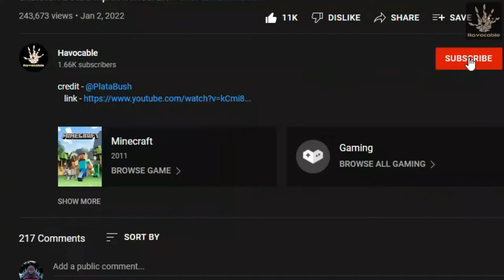Best Low end pc games / 4 GB Ram / without any graphics card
All games system requirements

                     NO. 10
OS: Windows XP SP3.
Software: Steam Client.
Processor: Intel Core 2 Duo @ 2GHz / AMD Athlon 64 X2 Equivalent.
Memory: 2 GB RAM.
Hard Drive: 6 GB free.
Video Memory: 256 MB.
Video Card: NVIDIA GeForce 8600 / ATI Radeon HD 2600XT.
Sound Card: DirectX Compatible.

                      NO. 9
OS: Windows 7x64, Windows 8x64, Windows 10x64 (64-bit OS Required)
Processor: Intel Core i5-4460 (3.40 GHz) or better; Quad-core or better.
Memory: 4 GB RAM.
Graphics: NVIDIA GeForce GTX 650 (2GB) or better (DirectX 11 card Required)
DirectX: Version 11.

                      NO. 8
Operating System: Windows 7/8/8.1
CPU: Intel Core 2 Quad CPU Q6600 @ 2.40GHz (4 CPUs) / AMD Phenom 9850 Quad-Core Processor (4 CPUs) @ 2.5GHz – actually works on dual-core CPUs as well
Video Card: NVIDIA 9800 GT 1GB / AMD HD 4870 1GB (DX 10, 10.1, 11)
RAM: 6GB
Setup Size: 38.8GB
Hard Disk Space: 40GB

                  NO. 7
OS: Windows 7 64-Bit Service Pack 1.
Processor: Intel Dual Core 2.4 GHZ - i7 3930K 6 Core x 3.06 GHZ / AMD Dual Core 2.6 GHZ - FX-8150 8 Core x 3.6 GHZ.
Memory: 2GB - 16GB RAM.
Hard Drive: 35GB of free HDD Space.

                 NO. 6
CPU: Intel Pentium D 3GHz or AMD Athlon 64 X2 4200.
CPU SPEED: Info.
RAM: 2 GB.
OS: Windows Vista.
VIDEO CARD: DX 10.0 with 256 MB VRAM (NVIDIA GeForce 8800 or ATI Radeon HD 3870)
PIXEL SHADER: 4.0.
VERTEX SHADER: 4.0.
SOUND CARD: Yes.

                        NO.5
Operating System: Wndows Vista, Windows 7, Windows 8 and 8.1
CPU: Dual core CPU
RAM: 2 GB
Hard Disk: 10 GB

                      NO. 4
OS: Windows 7 SP1 or Windows 8/8.1 (64bit versions only)
Processor: Intel Core2Quad Q6600 @ 2.4 GHz or AMD Athlon II X4 620 @ 2.6 GHzH.
Graphics: nVidia GeForce GTS450 or AMD Radeon HD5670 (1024MB VRAM) or Intel HD4600.
DirectX: Version 11.

                   NO. 3
OS: Windows 7 or Windows 8.
Processor: 2.4 GHz Intel Core 2 Duo / 2.7 GHz AMD Athlon 64X2.
Memory: 3 GB RAM.
Graphics: 1 GB Video RAM or better / NVidia GTS 450 or AMD Radeon HD5770.
DirectX: Version 11.
Network: Broadband Internet connection.
Storage: 17 GB available space.

                        NO. 2
OS: Windows 7 (with SP1) or Windows 8.
Processor: Intel Core 2 Duo E6700 @ 2.6 GHz or better, AMD Athlon 64 X2 6000+ @ 3.0Ghz or better.
Video: 512 MB DirectX 9.0c compliant card with Shader Model 3.0 or higher / NVidia 8800 or better, AMD HD 2900 or better.

                     NO. 1
Call of Duty: Modern Warfare 3 system requirements (minimum) CPU: Intel® Core™ 2 Duo E6600 or AMD Phenom™ X3 8750 processor or better. OS: Windows 7/8/10/XP. VIDEO CARD: Shader 3.0 or better 256 MB NVIDIA GeForce 8600GT / ATI® Radeon X1950 or better. SOUND CARD: DirectX 9.0c or later.